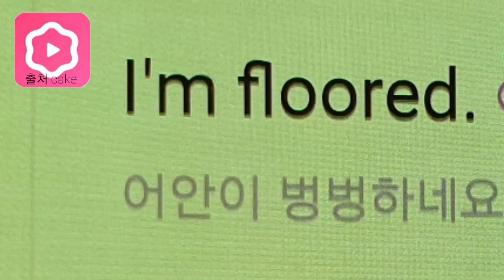flooded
z
벙벙